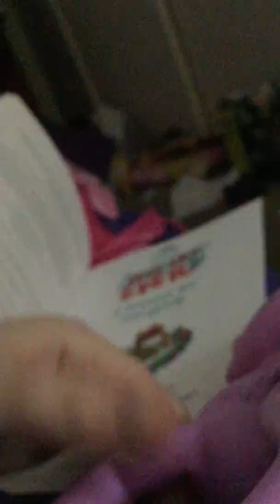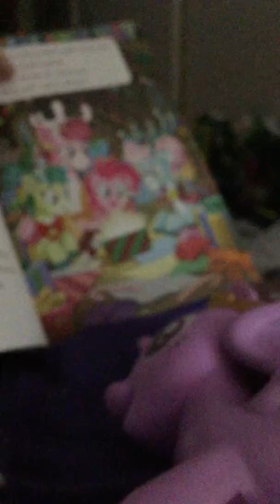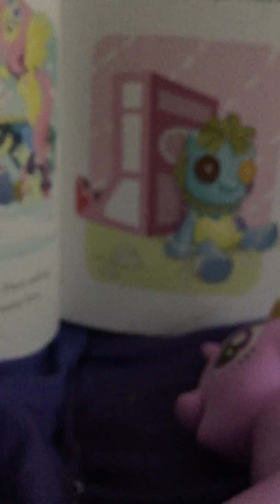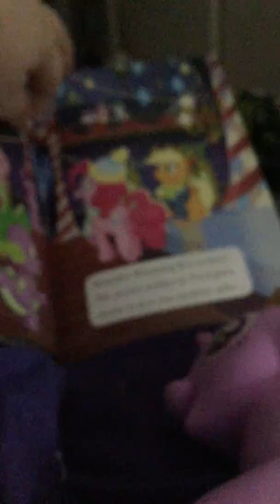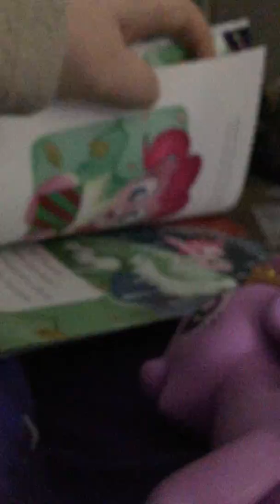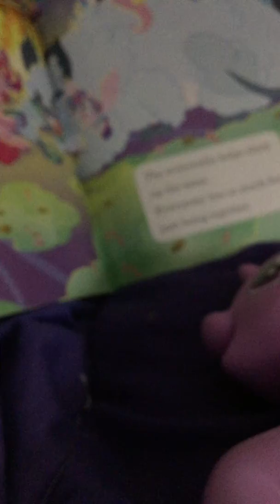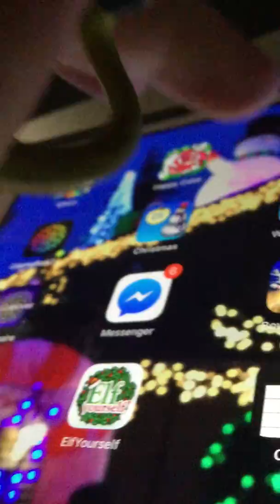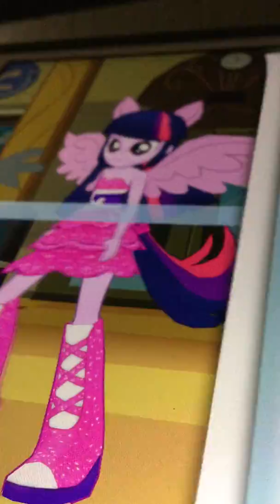Finish up the story